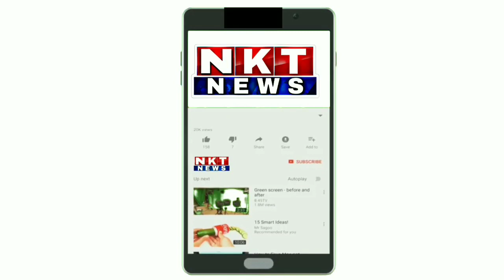ಇಂಡಿ : ಭೀಮಾತೀರದ ಚಡಚಣ ಸಹೋದರರ ಹತ್ಯೆ ಕೇಸ್ ಗೆ ಬಿಗ್ ಟ್ವಿಸ್ಟ್ ! . Dharmaraj Chadchan। ಮಹದೇವಪ್ಪ ಬೈರಗೊಂಡ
ಭೀಮಾತೀರದ ಹಂತಕ ಚಡಚಣ ಕೇಸ್ ಗೆ ಬಿಗ್ ಟ್ವಿಸ್ಟ್..

ವರದಿ ಬಿ ಎಸ್ ಹೊಸೂರ.

ಆ್ಯಂಕರ್: ಭೀಮಾತೀರದ ನಟೋರಿಯಸ್ ಹಂತಕ ಧರ್ಮರಾಜ್ ಚಡಚಣ ಹಾಗೂ ಸಹೋದರ ಗಂಗಾಧರ ಚಡಚಣ ಹತ್ಯೆಯ ಕೇಸ್ ಗೆ ಬಿಗ್ ಟ್ವಿಸ್ಟ್ ಸಿಕ್ಕಿದೆ.

ವಿಜಯಪುರ ಜಿಲ್ಲೆಯ ಚಡಚಣ ಹತ್ತಿರದ ಕೊಂಕಣಗಾಂವ್ ನಲ್ಲಿ ನಡೆದ ಚಡಚಣ ಎನ್ಕೌಂಟರ್ ಕೇಸ್ ನಲ್ಲಿ ಮತ್ತೊಂದು ಟ್ವಿಸ್ಟ್ ಬಹಿರಂಗ ಕೊಂಡಿದ್ದು, ಇಂಡಿ ಜೆಎಂಎಫ್ ಸಿ ಕೋರ್ಟ್ ನಿಂದ ಜಿಲ್ಲಾ ಮತ್ತು ಸತ್ರ ನ್ಯಾಯಾಲಯಕ್ಕೆ ಸಿಆರ್ ಪಿಸಿ 209 ಅಡಿಯಲ್ಲಿ ಇಂಡಿ ಜೆಎಂಎಫ್ ಸಿ ನ್ಯಾಯಾಧೀಶರಾದ ಅಲ್ತಾಫ್ ಖಂಡಾವಿ ವರ್ಗಾವಣೆ ಮಾಡಿ ಆದೇಶ ಮಾಡಿದ್ದಾರೆ. ಈಗಾಗಲೇ ಚಡಚಣ ಹತ್ಯೆಯ ಎರಡು ಪ್ರಕರಣದಲ್ಲಿ ಒಟ್ಟು 17 ಆರೋಪಿಗಳ ವಿರುದ್ಧ ಚಡಚಣ ಪೊಲೀಸ ಠಾಣೆಯಲ್ಲಿ ದೂರು ದಾಖಲಾಗಿತ್ತು. ಇದೀಗ್ ಮುಂದಿನ ದಿನಗಳಲ್ಲಿ ಚಡಚಣ ಸಹೋದರರ ಹತ್ಯೆ ಕೇಸ್ ಕುರಿತು ಜಿಲ್ಲಾ ಮತ್ತು ಸತ್ರ ನ್ಯಾಯಾಲಯದಲ್ಲಿ ನಡೆಯಲಿದೆ ಎಂದು ಸರ್ಕಾರಿ ವಕೀಲರಾದ ಐ ಕೆ ಗಚ್ಚಿನಮಹಲ್ ಮಾಹಿತಿ ನೀಡಿದರು.

Dharmaraj chadchandharmaraj chadchan storydharmaraj chadchan videodharmaraj chadchan encounterdharmaraj chadchan firingkannada live newskannada online newslatest newstrending newskarnataka latest newskarnataka politicsಮಹಾದೇವ ಭೈರಗೊಂಡ mahadev sahukarbijapur newsMallikarjun chadchanVimalabai chadchannews18 kannada livenews 18 kannadatv9 kannadatv9 kannada livekannada latest news